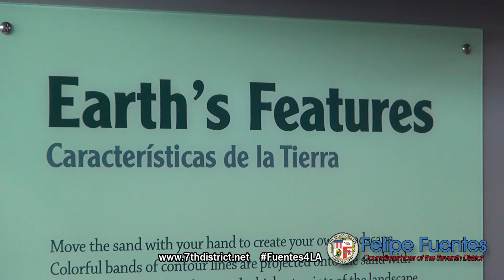Felipe Fuentes Welcomes Home Discovery Cube LA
The San Fernando Valley just got cubed! Discovery Cube Los Angeles is officially open in the Hansen Dam Recreation Area in Council District Seven. The 71,000 square foot, hands-on museum allows kids of all ages to learn about Science, Technology, Engineering and Math through fun exhibits, displays, programs, and learning spaces.

The DCLA becomes LA’s latest must-see family entertainment/educational destination and the first major museum in the history of the Valley.

DCLA is expected to draw 180,000 visitors during its first year and create 24 local, full-time jobs and 70 local, permanent part-time jobs.

Welcome home Discovery Cube!